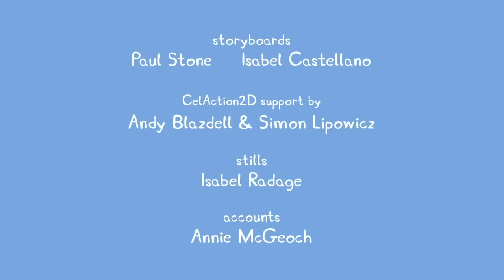Kids First - Peppa Pig en Español - Nuevo Episodio 10 x 6 - Español Latino